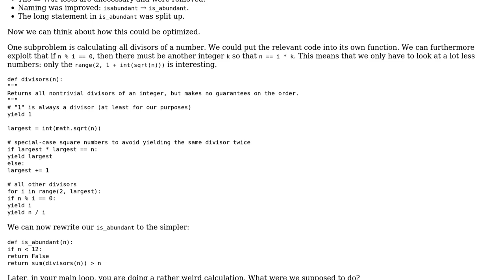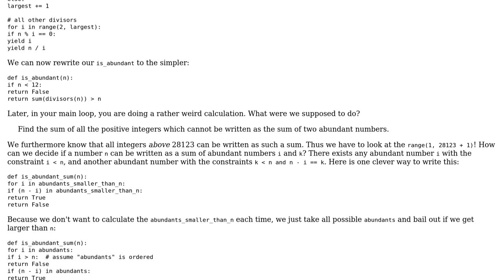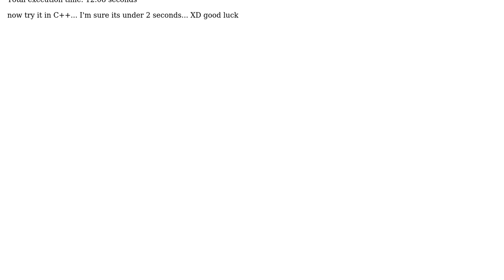Optimizing solution for Project Euler Problem #23 (non-abundant sums) (2 Solutions!!)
Optimizing solution for Project Euler Problem #23 (non-abundant sums)

With thanks & praise to God, and with thanks to the many people who have made this project possible! | Content (except music & images) licensed under CC BY-SA | Music | Images & others | With thanks to user WCampos user Mohammad Areeb Siddiqui user Jamal user amon and the Stack Exchange Network Trademarks are property of their respective owners. You are responsible for your own actions.